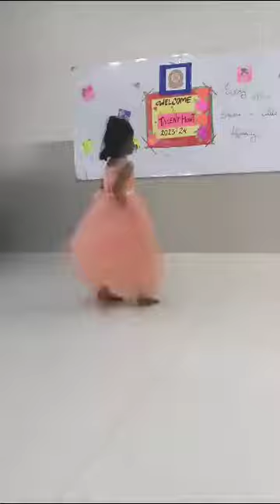TALENT HUNT / SOLO DANCE /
2023